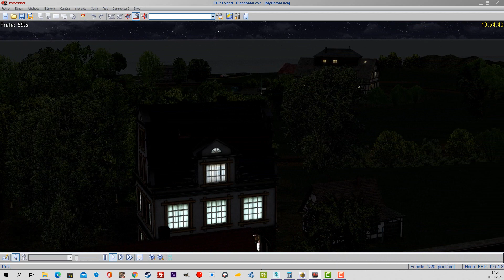EEP16 Ma First Locomotive à vapeur comme Test Part 31.